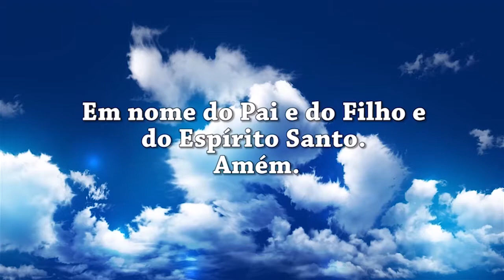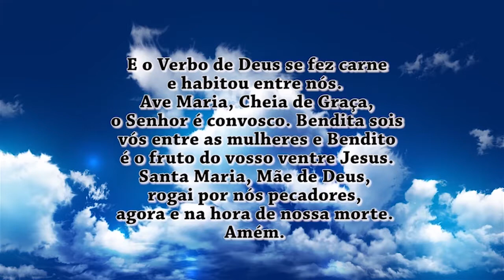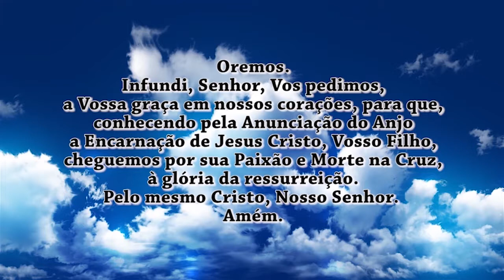Oração do Angelus 14/06/17